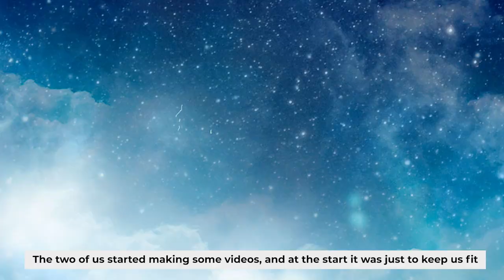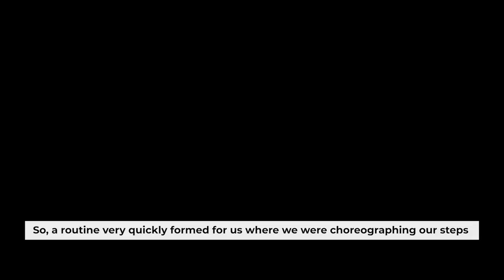Catch up with Riverdance troupe dancers The Gardiner Brothers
Michael and Matthew Gardiner show us that, sometimes you don't need a stage to perform, all you need is a wooden board and an idea to create some magic.